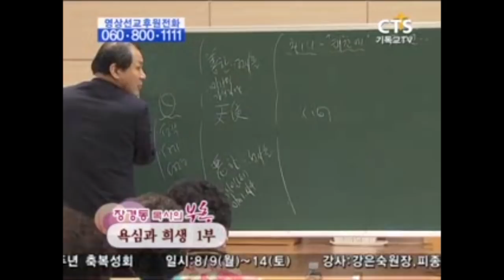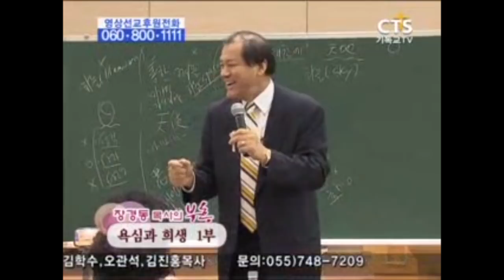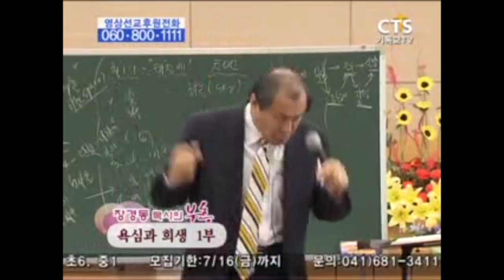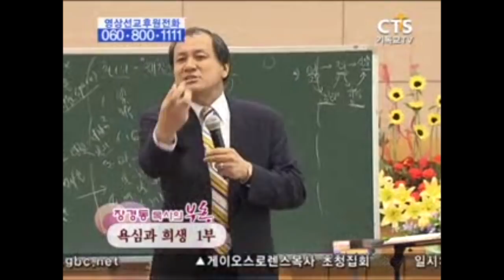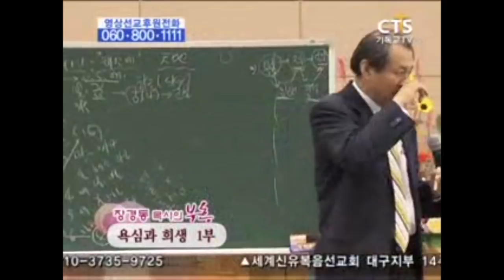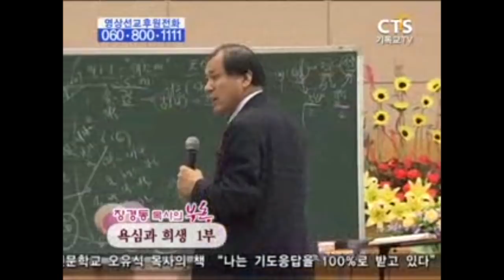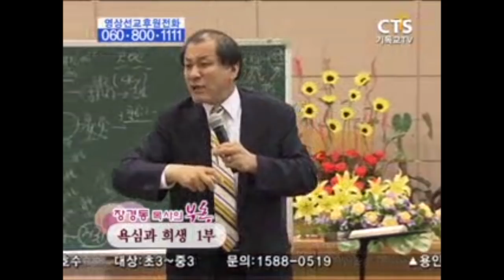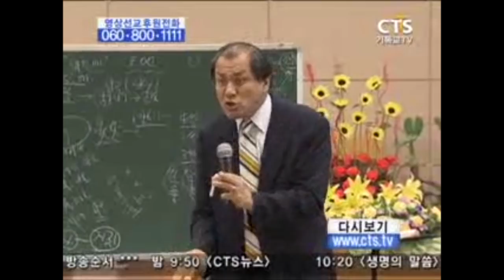장경동목사 부흥시리즈 | 욕심과 희생 1부 [CTS2]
설교 제목 : 욕심과 희생 1부